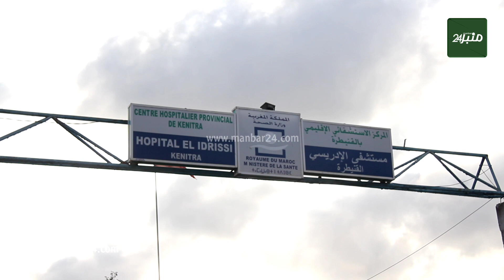ياربي السلامة.. الحالات لزالت تتوافد على المستشفى و العائلات تحت الصدمة.